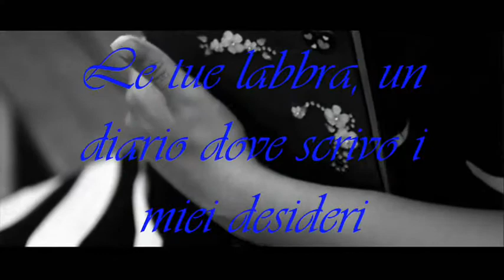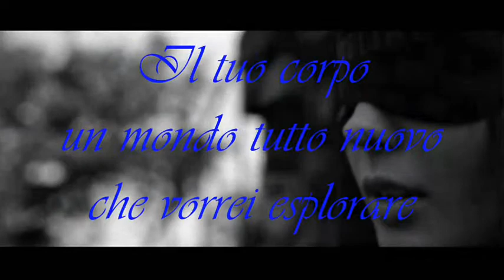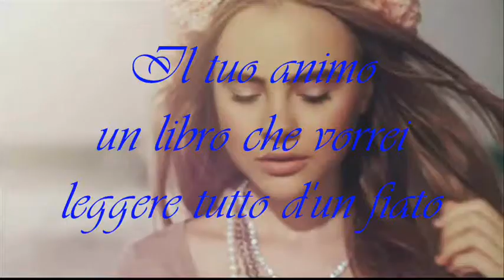Poi... ci sei tu.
I tuoi occhi.
I tuoi occhi sono specchi appannati dove traccio i miei sogni.
Le tue labbra, un diario dove scrivo i miei desideri.
Il tuo corpo, un mondo tutto nuovo che vorrei esplorare.
Il tuo cuore, uno scrigno colmo di tesori che ti vorrei rubare.
Il tuo animo, un libro che vorrei leggere tutto d'un fiato.
Poi ci sei tu, unica nell'insieme, completezza d'amore e nulla più.
By..lakired